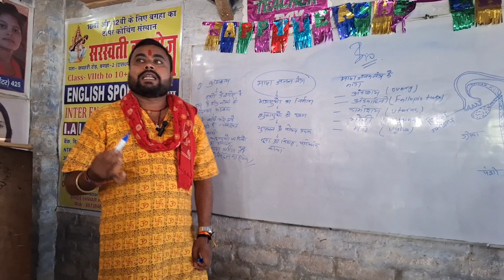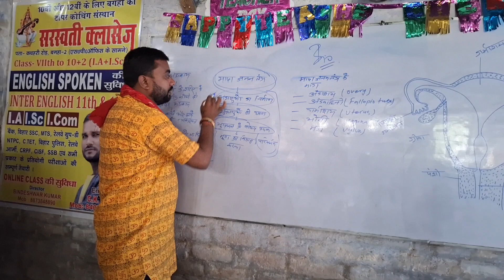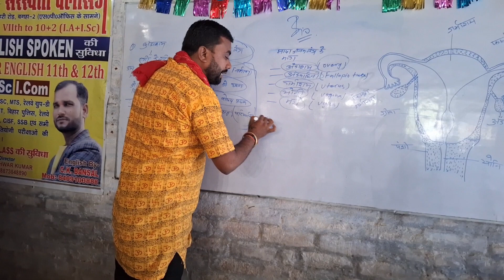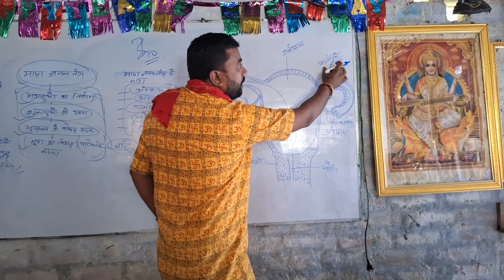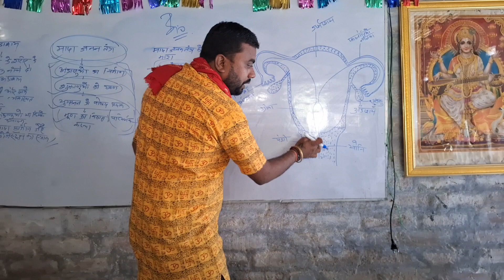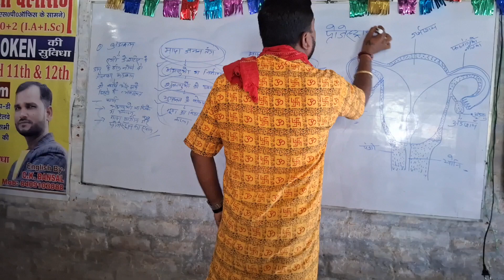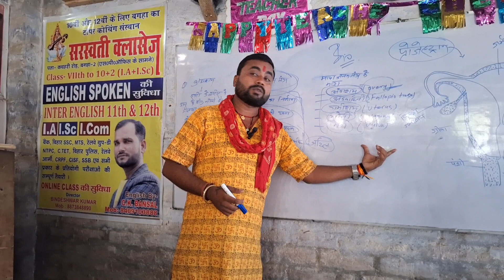मादा जनन तंत्र (Female reproductive सिस्टम)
ChatGPT
The female reproductive system is a complex and vital set of organs and structures responsible for the production of eggs, fertilization, pregnancy, and childbirth. It also plays a significant role in regulating hormone levels and the menstrual cycle. Here are the key components of the female reproductive system:

Ovaries: Ovaries are paired, almond-shaped organs located on each side of the pelvis. They are responsible for producing and releasing eggs (ova) and also secrete hormones, including estrogen and progesterone.

Fallopian Tubes: These narrow, tube-like structures connect the ovaries to the uterus. The fallopian tubes provide a pathway for eggs to travel from the ovaries to the uterus. Fertilization typically occurs in the fallopian tubes if sperm is present.

Uterus (Womb): The uterus is a muscular, pear-shaped organ where a fertilized egg can implant and develop into a fetus during pregnancy. The inner lining of the uterus, called the endometrium, thickens each month in preparation for potential pregnancy.

Cervix: The cervix is the lower part of the uterus that connects it to the vagina. It contains a small opening (the cervical os) that can expand during childbirth to allow the passage of the baby.

Vagina: The vagina is a muscular tube that connects the cervix to the external genitalia.